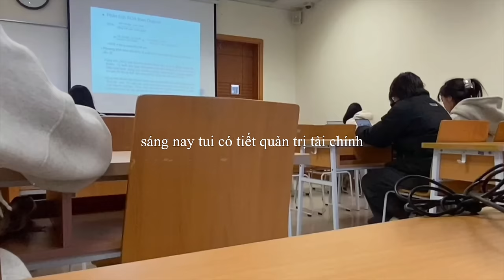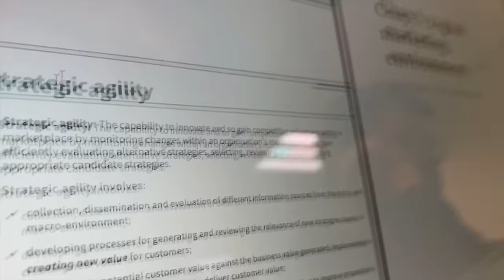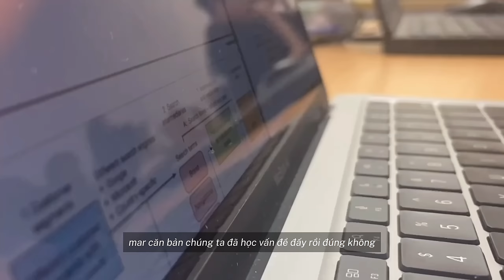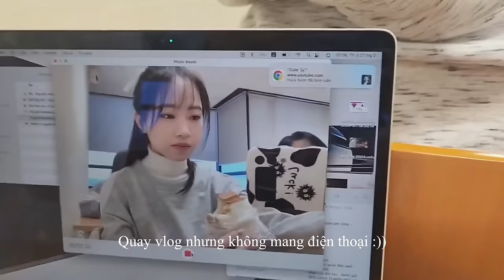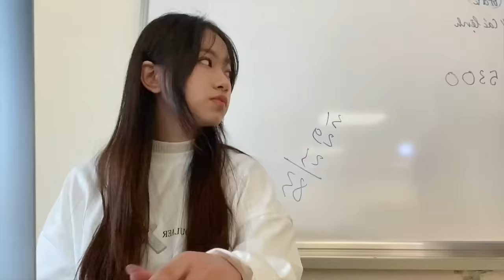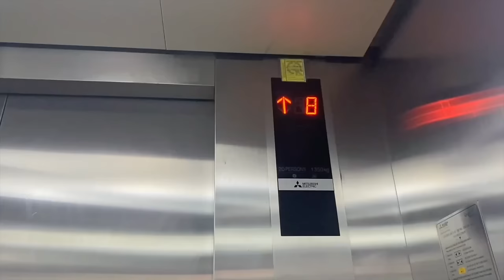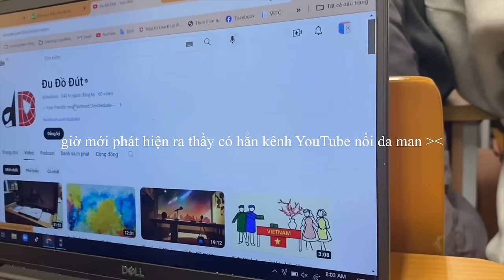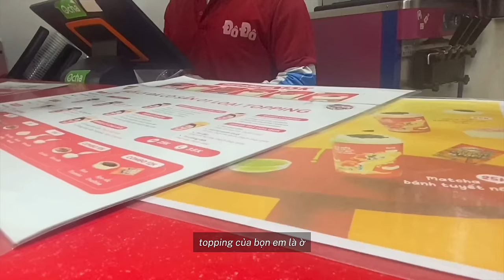Uni vlog: Một tuần của sinh viên Marketing NEU | Kinh tế quốc dân | rachelis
Một chiếc vlog đầu năm về cuộc sống trên đại học của mình 🔥 Video tuần này ghi lại những khoảnh khắc trong 1 tuần của mình học tập tại Neu. Mong mọi người sẽ tận hưởng và nhận được nhiều điều tích cực nhaaaa ❤️

🌈Mọi người tìm ""LOVITO LISS"" trên sopee đc nhiều kiểu ưu đãi nhé~
（HSD:1/3/2024-30/4/2024)

（HSD:1/3/2024-30/4/2024)
🌈 Link sản phẩm mình mua trong vlog:
1/Kẹp tóc Lovito nơ màu trơn dễ thương cho nữ LFA04211 (Màu trắng nhạt/ hồng/ xanh dương)：
2/Lược chải tóc LOVITO mát xa tích hợp gương mini gấp gọn được dạng tròn dành cho nữ L48MU007 (1/ 2/ 3/ 4/ 5/ 6/ 7)：
3/Lovito Áo nỉ có dây kéo trơn thông thường cho nữ LNE35196 (Xám nhạt/Trắng)：
4/Lovito Áo ngực thể thao hở lưng trơn thể thao dành cho nữ LNL43040：
5/Áo sweatshirt Lovito họa tiết chữ cái thường ngày cho nữ L73AD027：
6/Chân váy Lovito xếp ly tròn màu trơn thường ngày cho nữ LNE19086 (Màu nâu socola)：
9/Lovito Dây buộc tóc hình bướm dễ thương Stain Vrpca Balet cho nữ LFA13177：
10/Chân váy Lovito họa tiết kẻ sọc có dây kéo phong cách preppy dành cho nữ L53AD085 (xanh dương)：
11/Lovito Áo tay dài len kiểu hàn quốc len xẻ tà phía trước đơn giản có nút đơn giản dành cho nữ LNE27148 (Mơ/Kaki nhạt/Trắng/Đen)：
12/Lovito Quần legging thể thao trơn thông thường cho nữ LNE37165 (Cà phê/Xám/Đen)：
13/Khăn quàng cổ Lovito kiểu chéo lông thỏ giả mềm mại màu trơn thường ngày cho nữ LFA06213 (Màu nâu/ xám/ trắng/ hồng)：
14/Lovito Bộ Làm Đẹp Túi Đựng Thẻ Dụng Cụ Làm Móng Bằng Thép Không Gỉ Đa Năng Dành Cho Nữ LBT01063：
15/Lovito Áo nỉ trễ vai có nơ trơn thông thường dành cho nữ LNA42020：
16/Lovito Áo nỉ dài tay họa tiết hoạt hình thông thường dành cho nữ LNA38069 (Xám nhạt)：
17/Chân váy midi LOVITO kiểu chữ A viền xếp nếp màu trơn thường ngày cho nữ LNA10128 (Màu trắng)：
18/Lovito lưng cao lụa bó sát phủ bàn chân trên điều chỉnh xuyên thấu màu trơn sexy cho nữ L48L076 (đen/xám/nâu/be)：
19/Chân váy Lovito khóa kéo cài nút xếp ly kẻ caro thường ngày cho nữ L68ED215 (nhiều màu)：
20/Lovito Áo nỉ dài tay họa tiết hoạt hình đơn giản dành cho nữ LNE35015 (Quả mơ)：
23/Lovito Áo nỉ họa tiết hình học thông thường cho nữ LNA37186 (Trắng)：
24/Lovito Váy thắt lưng trơn thông thường cho nữ LNE29382 (Mơ/Đen)：

A P P | Final cut pro
• Capcut: subtitle